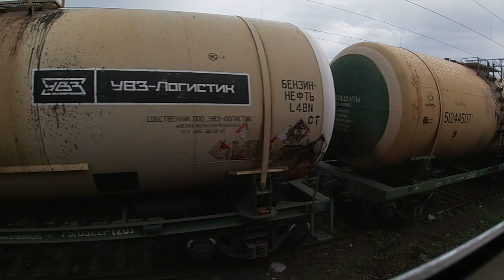Кавказская — Усть-Лабинская из окна ускоренного электропоезда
Полная информация здесь!

Возвращаясь с Армавира, решил записать весь участок от Кавказской до Краснодара. Во время стоянки в Кавказской долго заряжал камеру, из-за чего "проспал" отправление. Попытался побыстрее настроить камеру, не вышло... Как будет возможность - обязательно пересниму в лучшем качестве и с хорошим звуком.
С моментов времени 34:25 и 40:36 начинается звеньевой путь
Таймкоды:
0:00 - Кавказская
0:23 - ВЛ80с-1074
1:40 - ВЛ80с-344/272Б
3:52 - пост 7 км
10:25 - ст. Милованово (станица Казанская)
18:05 - оп. Касиновка
24:30 - ст. Гречишкино (станица Тбилисская)
26:29 - отправление со ст. Гречишкино
36:11 - оп. Потаённый
44:40 - ст. Ладожская
54:50 - ст. Двубратский
1:01:30 - ст. Усть-Лабинская

12 июня 2019
На развитие канала:
ЯндексДеньги:
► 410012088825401